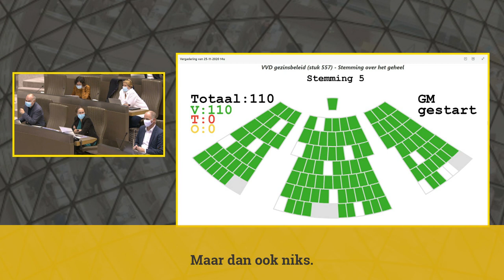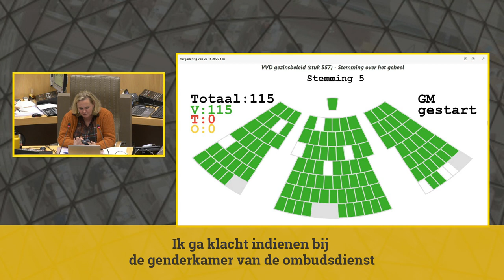spraakmakers: "Er zitten onaanvaardbare sms'en bij" - Liesbeth Homans